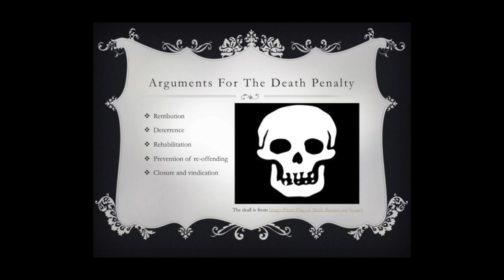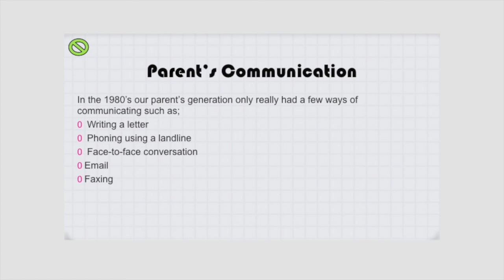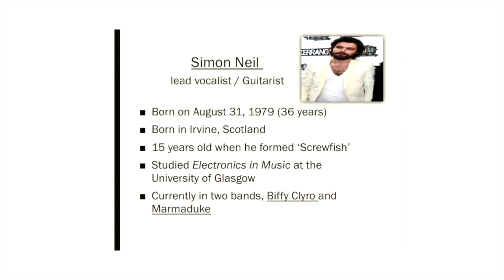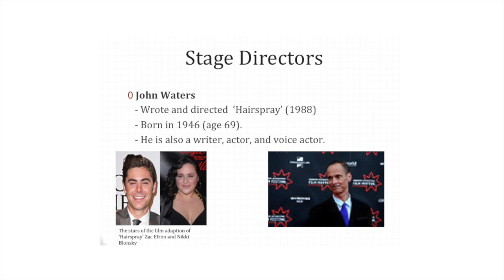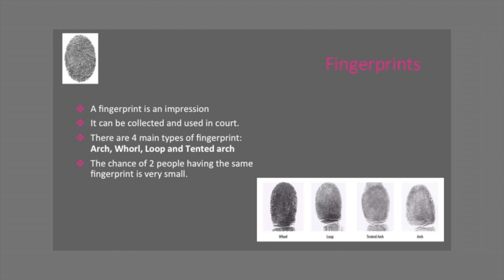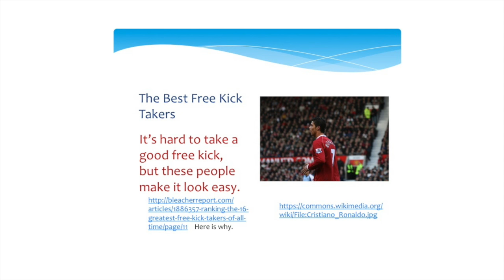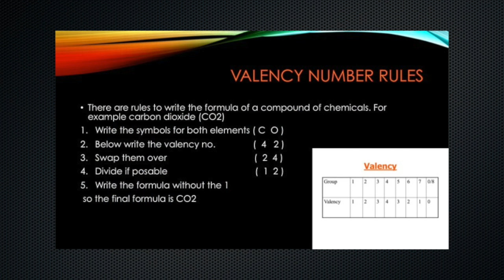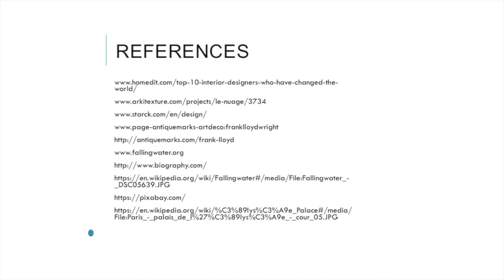Braeview Presentations March 2016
Braeview Presentations March 2016 with Abertay University